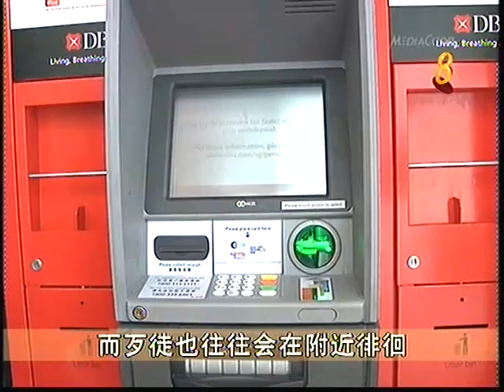Two Malaysian charged for ATM fraud Ch8 -14Jan2012